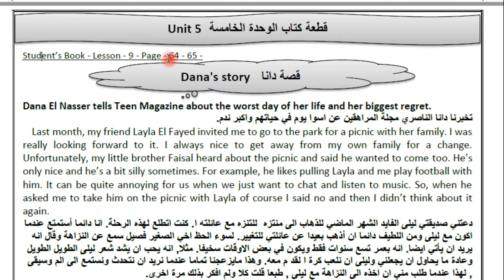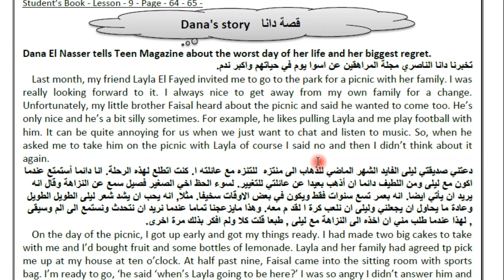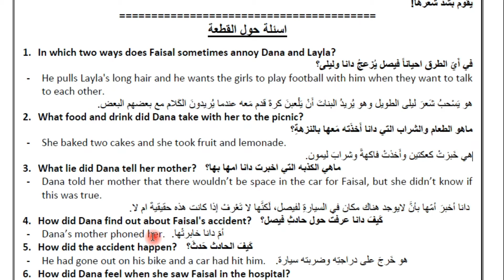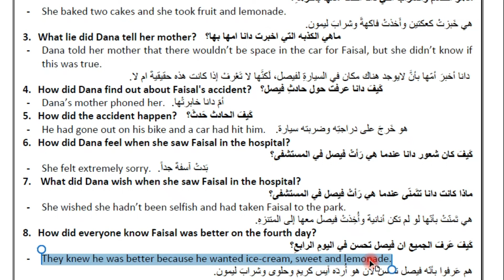قصة دانا Dana's story اليونت الخامس للصف الخامس الاعدادي English for Iraq الاستاذ مهند المهاوش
تحتاج الى حفظ معاني الكلمات وفهم الفكرة من السوال قبل الجواب على اسئلة قطع الكتاب